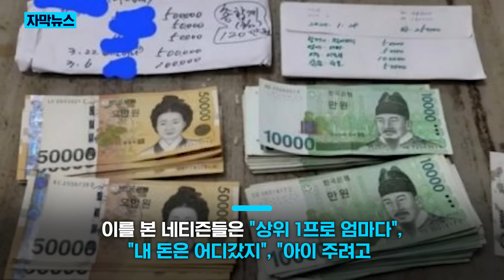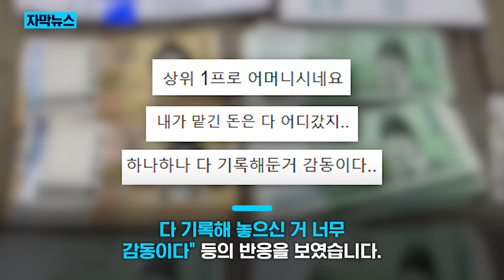어릴 때 받았던 용돈을 돌려받았다?/ KNN